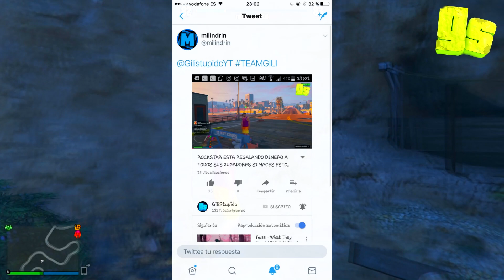MÉTODO PARA SER MILLONARIO *SIN CENTRO OPERACIONES* EN GTA V ONLINE 1.41 GRACIAS A ESTO!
✔️Activa las notificaciones.
✔️Like a este vídeo.
✔️Comenta
✔️Por último que pases un buen día. 😎🤙🏼💙

►►VIDEOS ANTERIORES

➜Deja UN Like SI Te Ha Gustado Este VIDEO y Si Quieres Mas Trucos de GTA 5 Online! [Meta de Likes:1300 Likes?!]